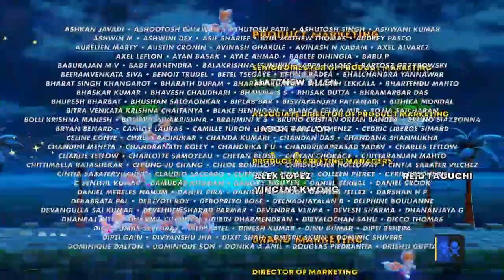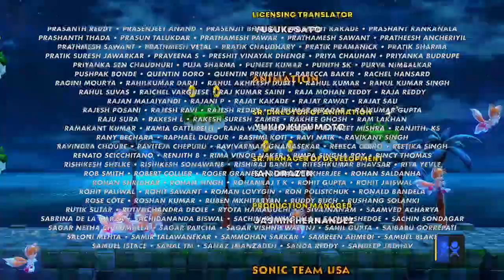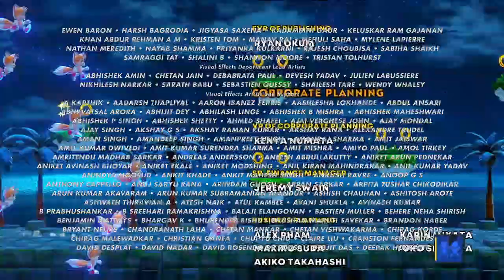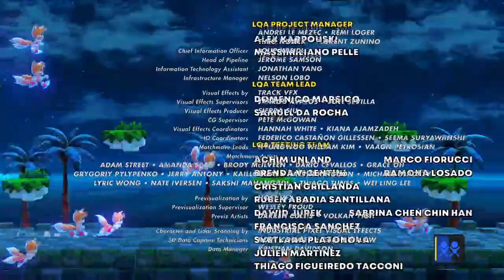Sonic Superstars Trip Movies 2 End Credits